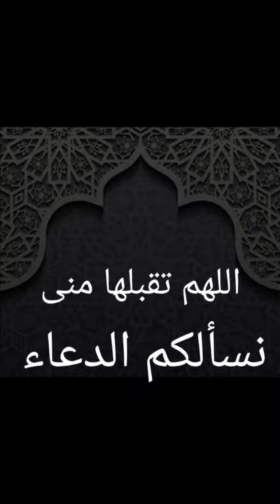طريقة تحويل ضاغط ثلاجة الى منفاخ بطريقة بسيطه لنفخ أطارات السيارات والدرجات م/علاء ابو سن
لينك الجروب على الفيس بوك